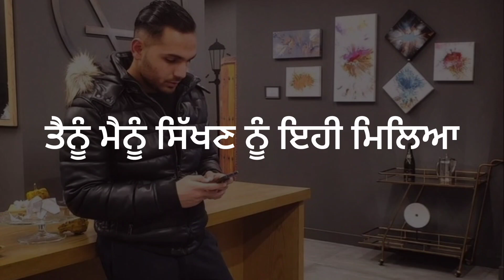Duniya Bdi Kamini Ae 💯 | Punjabi Shayari | Punjabi Poetry | Punjabi Song Status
New Punjabi Shayari Status And New Punjabi Song 2022 Or New Punjabi Song Status Is Here
In This Video I Am Talking A Punjabi Shayari Or Punjabi Poetry And Punjabi Status Also . This Punjabi Shayari Lyrics Is Written By Me . This Punjabi Shayari Or Punjabi Poetry Is Also Used For New Punjabi Whatsapp Status 2022 Or New Punjabi Status For Whatsapp And Punjabi Shayari Whatsapp Status 2022. Types Of Videos I Uploaded On This Chennel Is Punjabi Love Shayari Status And Sad Punjabi Shayari Status Or Sad Punjabi Status And Punjabi Sad Song WhatsApp Status . I also Upload Punjabi Attitude Shayari Status Or Punjabi Attitude Whatsapp Status For Boys And Punjabi Badmashi Status For Whatsapp . There Are Also Other Types Like Pakistan Punjabi Shayari Status Or Pakistani Punnjabi Poetry Status . Baba Bulle shah Poetry Status Is Very Famous Punjabi Shayari . He Makes The Best Punjabi Shayari Or Punjabi Poetry And Urdu Poetry. This Punjabi Shayari Video Status Is Also Known For Instagram Reels Punjabi Shayari Or Insta Reels Punjabi Shayari Status Like Flop Likhari , Abdullah Jatt | Rababpb31 | Sandeep Brar | Karan Aujla Shayari | Sidhumossewala Shayari | Jazzpreet Shayari | Punjabi Titktok Shayari | xdeol Shayari Status . My Videos Is Also Used For Urdu Shayari Status For Whatsapp In Punjabi. Lyrics And Voice Used In This Video Is Mine .
VOICE | LYRICS BY-
Reyman Jatt Owner Of This Chennel

My Others Famous Punjabi Shayari Videos

.1. Punjabi Attitude Shayari Whatsapp Status

.2. Sad Punjabi Shayari Whatsapp Status

.3. Motivational Punjabi Whatsapp Status

1- Punjabi shayari
2:- Punjabi status
3:- Punjabi song status
4:- punjabi whatsapp status
5:- attitude punjabi shayari
6:- instagram punjabi shayari reels
7:- punjabi mein shayari
8:- punjabi sad shayari
9:- punjabi share
10:- punjabi shayari video
11:- punjabi shero shayari
12:- Punjabi motivational whatsapp status
13:- punjabi attitude whatsapp status for boys girls
14:- punjabi heart broken whatsapp status for boys
15:- punjabi Song Status
16:- Punjabi sad song whatsapp status
17:- heart broken shayari Punjabi
18:- Punjabi most popular Shayari
19:- Punjabi true line shayari love shayari
20:- Pakistani Punjabi Shayari Status
21:- Urdu Shayari Whatsapp Status In Punjabi
22:- Insta Reels Punjabi Shayari Status
23:- Baba Bulle Shah Whatsapp Status
24:- Baba Bulle Shah Punjabi Shayari

Other Common Keywords For This Content :-